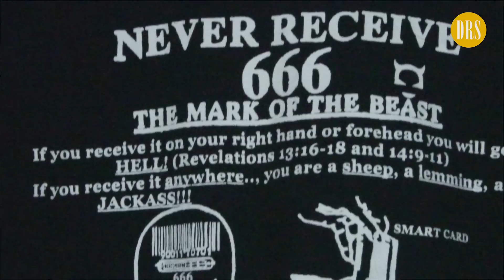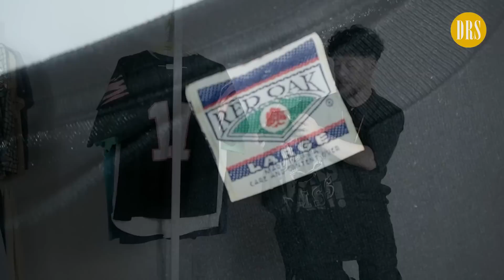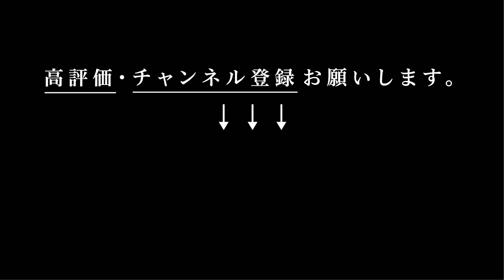Tシャツ入荷しました。販売開始！！【ACORNS／古着屋】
メイドインUSAを中心に古着T-shirtsをセレクトしました。
皆様のお気に入りがあれば嬉しいです。